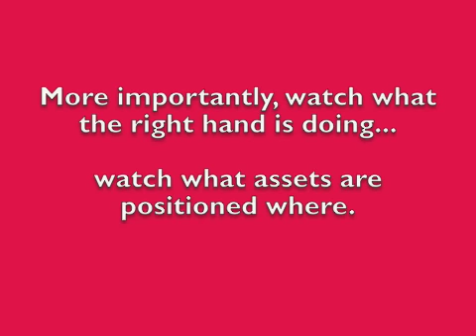N: Cigarettes go BROWN down under, US Bank Run, Police Body Armor and MORE!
Israel Vs. Gaza

UK implements new Internet Porn Measures - more Red Tape and hoops

New "Assault Weapon" Gunman planned to shootup movie theater

all Cigarettes in Australia will now be sold in plain brown packaging.

US Bank Run Imminent?